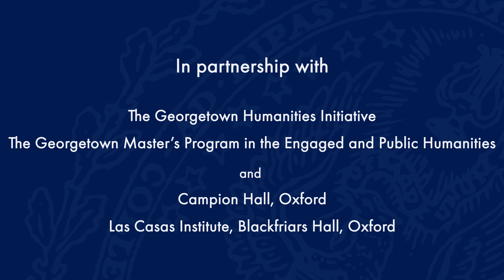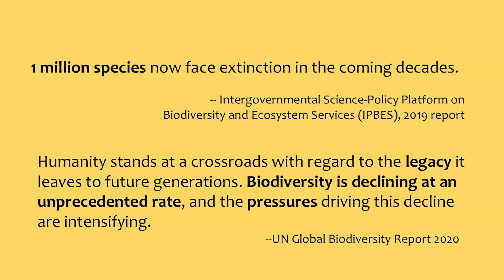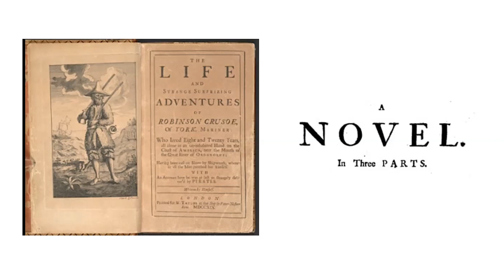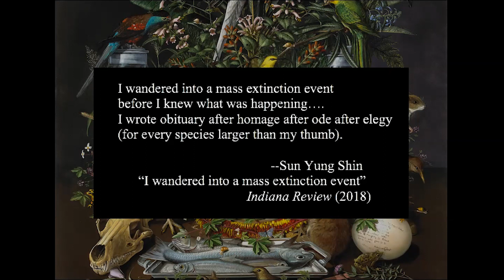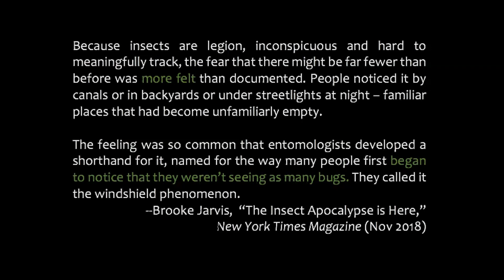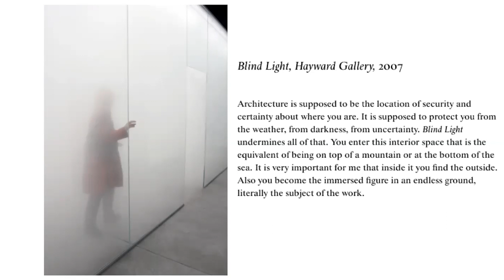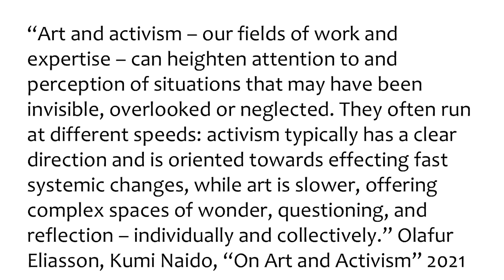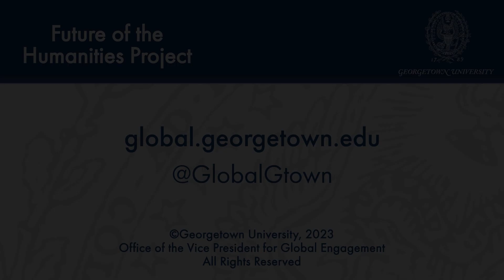Everyday Extinction: An Aesthetics of Biodiversity Loss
January 24, 2023| We are living in a period of catastrophic declines in global biodiversity. According to the Intergovernmental Science-Policy Platform on Biodiversity and Ecosystem Services (IPBES), humans will cause the extinction of approximately one million species in the coming decades. Yet for many, the pervasive and ongoing diminishment of biodiversity is extremely difficult to see or directly experience in daily life, particularly for many species at greatest risk, such as insects. In this talk, Adrienne Ghaly of the University of Virginia explored how this hidden collapse of very small fauna can be made visible through aesthetic modes and media, and she argued for the urgency of expanding popular ecological imaginaries of extinction beyond rhinos, elephants, and whales to include what the American biologist E.O. Wilson termed "the little things that run the world." Michael Scott, director of the Future of the Humanities Project, provided opening and closing remarks, and Kathryn Temple, a Future of the Humanities Project senior fellow, moderated a Q&A session following the presentation.